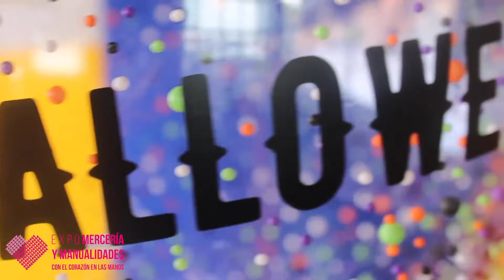Aprende a personalizar globos para Halloween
En este vídeo Diana Flores de D'Florence nos enseñará a personalzar un globo con la temática de Halloween.

Cuéntanos qué te parece este video y qué te gustaría ver en nuestro canal, tu opinión es muy importante para nosotros.

Facebook: Expo Mercería y Manualidades